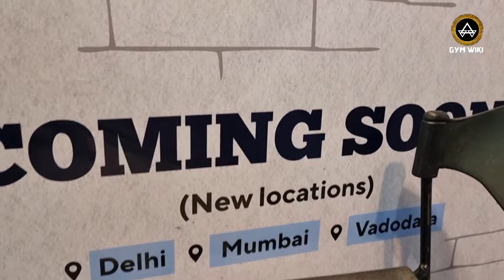Rhinos Gym India || Brands at IHFF || Asia's Largest Health Expo || Gym Wiki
Want To Have Your Own Gym In INDIA? Rhino's Gym Can Help You!

Rhino’s gym India was founded in early 2018 with an aim of providing elite and functional fitness clubs that are highly profitable with super quick ROI.

Our main objective is to develop a project for you which not only focuses on the service that is being delivered to your club’s members but also ensures great and beyond expectations faster returns.

Why Rhinos Gym Franchise?

Faster ROI24/7 club formatEquipment Assistance & SupportLocation SpottingPremium equipment with extended warrantyState of art BCA equipment

Financial Assistance & Support3 Franchise Model – Quick, Prime & ActionPre sale activity strategyDigital Marketing supportUnmatched franchise supportand lot more…

Akhil Sachar
I am an award winning Gym Blogger,  Consultant, Journalist who have covered, reviewed, done workout in more than 700 Gyms in India In 5 Years.

Gym Properties,
Gym Equipment ( Old and New ),
Old and New Gyms,
Gym Franchise,
Gym Consultancy,
Gym News,
Grooming,
How to talk in front video or How to talk.
Marketing,
Software needs,
( In short anything and everything which comes under Fitness Industry )